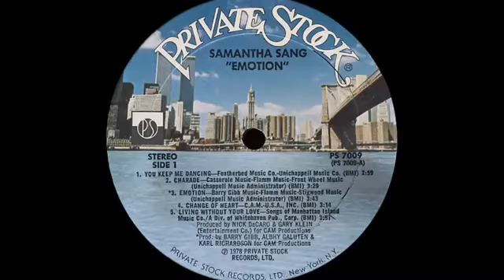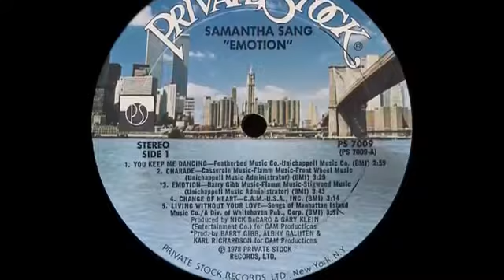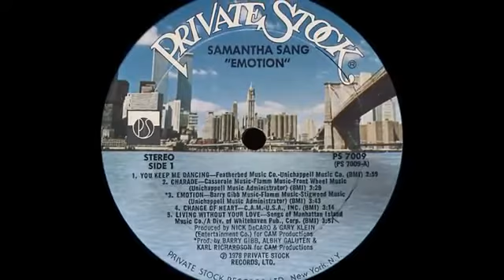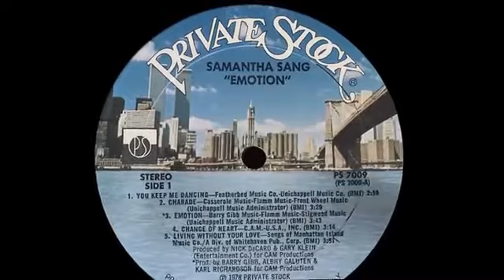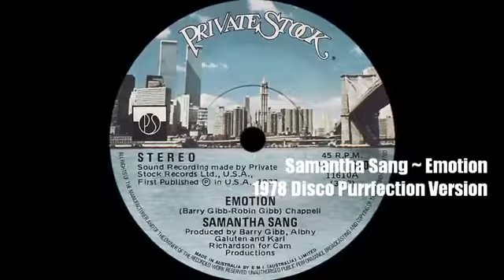Samantha Sang ~ Emotion 1978 Disco Purrfection Version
▬▬▬▬▬▬▬▬▬▬ஜ۩۞۩ஜ▬▬▬▬▬▬▬▬▬▬
▬▬▬▬▬▬▬▬▬▬ஜ۩۞۩ஜ▬▬▬▬▬▬▬▬▬▬